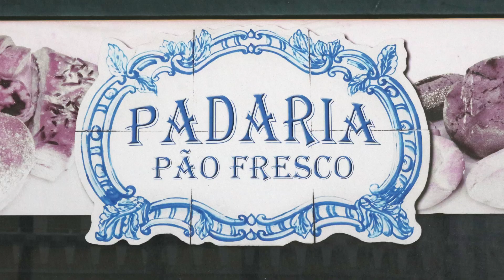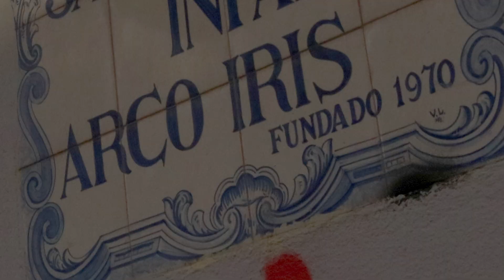Portugal Travel Vlog: Art History Tiles in Lisbon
Tiles in Portugal are a unlike any other country, the tiles can be found anywhere!  Get a peek into the Museu Nacional do Azulejo, Lisbon's tile museum and hear about what makes these tiles distinctive to Portugal. Salty comments on the wonky linear perspective in the tiles at the Jerónimos Monastery included.  Commentary by Teaching Artist Cat Huang and Art Prof Clara Lieu.

• Portfolio critiques
• Artist calls

• Pro development
• Portfolio critiques

👂AUDIO EQUIPMENT
96 Pack Acoustic Panels Studio Foam Wedges 1" X 12" X 12"